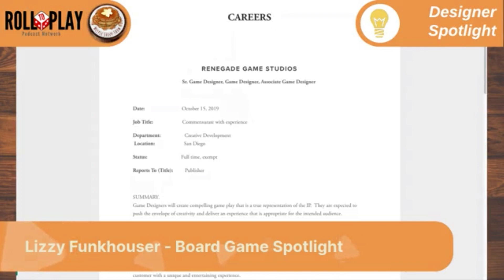The Meeple Syrup Show S2 - Designer/Media Spotlight on Lizzy Funkhouser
Howdy Meeps and welcome to the Meeple Syrup Show! On today's Spotlight, Erica, Sen and Jessey welcome on Lizzy Funkhouser who works full time in the industry doing both design and media. Join us.

The Meeple Syrup Show is a live broadcast every Wednesday night at 9pm EST Join the live chat, ask questions, and interact with our hosts and guests. We are also a Youtube Channel!